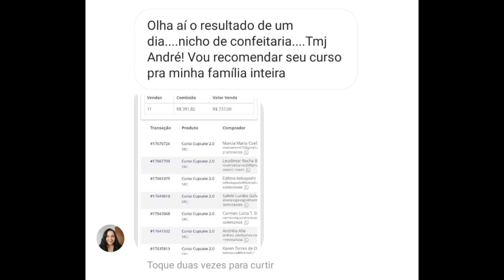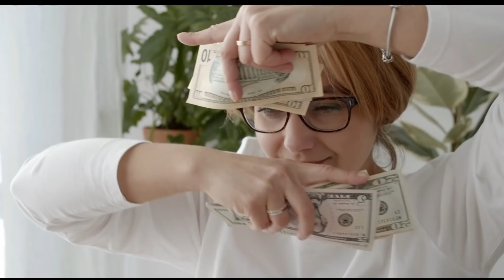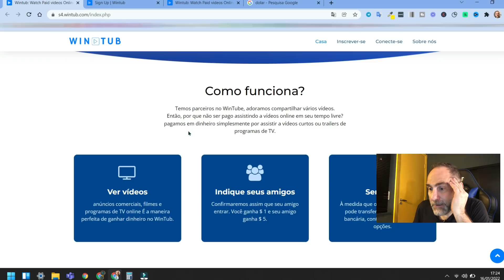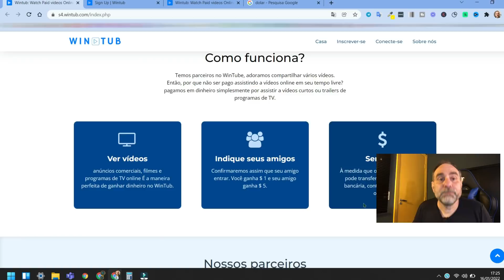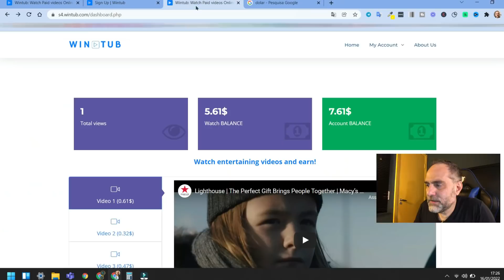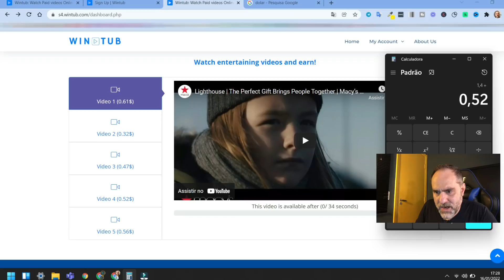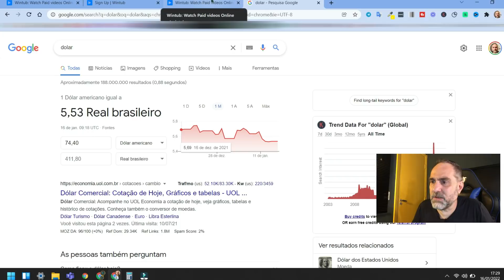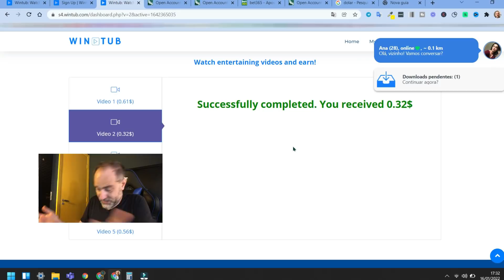Corra fazer! Site paga $27,67 só pra você se inscrever!Ganhe $411 assistindo vídeos.Ganher online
Mais um vídeo onde eu digo: corra fazer, para não perder a oportunidade de conhecer um site que paga $27 só pra você se inscrever. É dinheiro online grátis, sem sair de casa. Um jeito pra que você ganhe $411 assistindo vídeos enquanto faz outra coisa.

Método que está ajudando pessoas comuns como eu e você, a ganhar mais de R$20 mil por mês:

Corra fazer! Site paga $27,67 só pra você se inscrever! Ganhe $411 assistindo vídeos. Ganhar online

⚡️Veja outros 2 vídeos que podem ser úteis pra você:

 ⚡️ Ganhe U$50 para colorir fotos com apenas 1 clique. Inteligência artificial faz tudo. Paga em dólar.

⚡️Descrição

É fácil, grátis e rápido. Então corra fazer, porque não é todo dia que aparece um site desse tipo, que paga só por você se inscrever e paga $27. Moleza total, depois você assiste vídeos onde dá pra tirar mais de $13 por dia e uns $411 por mês, sem esforço, sem precisar vender nada.

Imagine ganhar uma grana extra fazendo algo que você já faz naturalmente que é assistir vídeos. Essa é mais uma oportunidade que trago de um site gringo que além de pagar pra você assistir, já te dá $27 só pra se inscrever. E paga no PayPal o que é mais uma vantagem e mais um sinal de segurança pra fazer um dinheiro extra na internet em 2022.

Mas como sempre digo em todo vídeo, tem gente que não se contenta com pouco e quer mais, quer viver de internet de verdade. Pra essas pessoas sempre dou a mesma sugestão: estude marketing digital através de bons cursos online e depois trabalhe como vendedor afiliado para conquistar sua liberdade financeira e mudar a  vida da sua família. Ensino isso no Ganhando no Automático.

⚡️IMPORTANTE